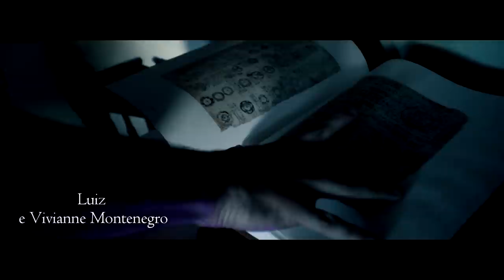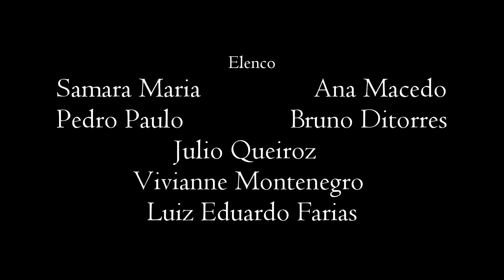Morte e Vida à Poesia - Curta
*Legenda em Português Ativável (indicado)

Morte e Vida à Poesia é um curta de poesia audiovisual que tem como objetivo homenagear os poetas Augusto Dos Anjos e Álvares De Azevedo trazendo a poesia para um ambiente audiovisual sem roteiro, abstrato para livre interpretação.

Diração: Samara Maria

Direção de Fotografia, Edição e Mixagem: Julio Queiroz

Trilha Sonora Original: Sir Dhy Williser

Trilha Sonora Adaptada: Mozart e Beethoven

Poetas: Augusto Dos Anjos e Álvares de Azevedo

Elenco: Samara Maria, Ana Macedo, Pedro Paulo, Bruno Ditorres, Julio Queiroz, Vivianne Montenegro e Luiz Eduardo Farias.

Agradecimentos Especiais: Patricia Evelyn, Jardel Marcelle, Rick Anderson, Luany Tenório e Christopher Ruan.

- Produtora Two Acts